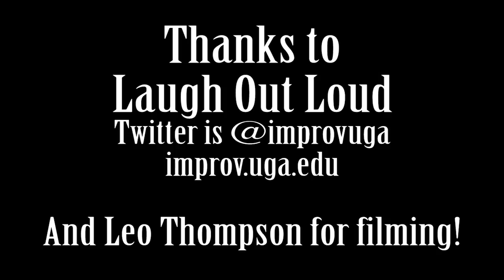Ask That Guy With The Glasses LIVE